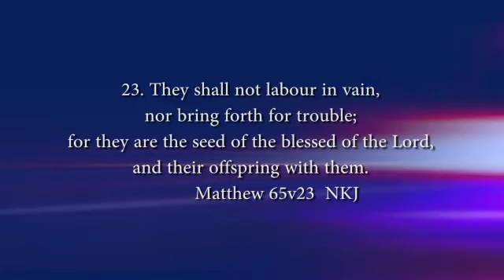Releasing the supernatural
You will not labor in vain in JESUS Name